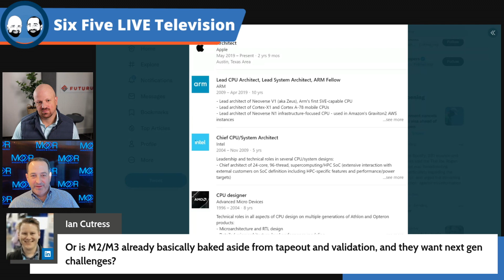Silicon Designers Fleeing Apple? - Episode 107 - Six Five Podcast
Silicon Designers Fleeing Apple?